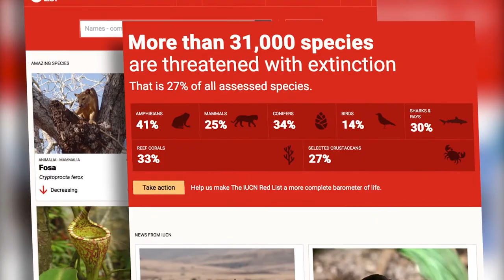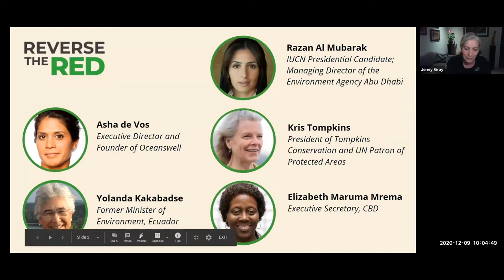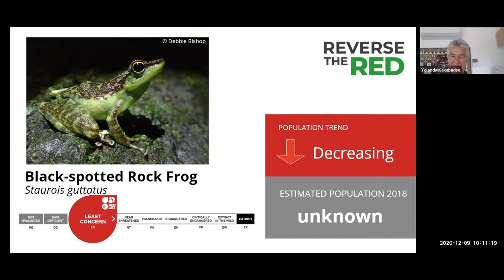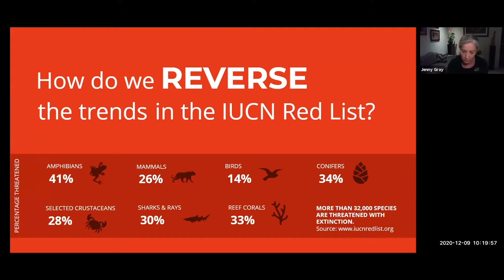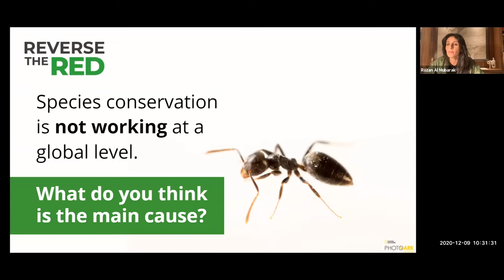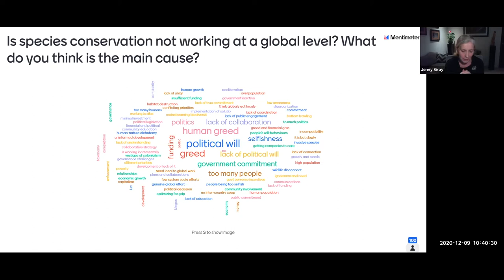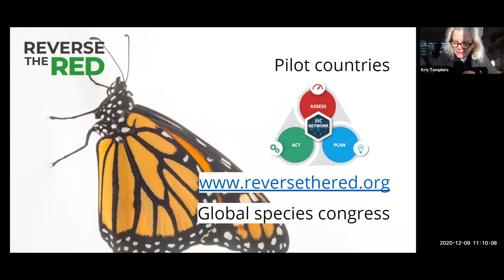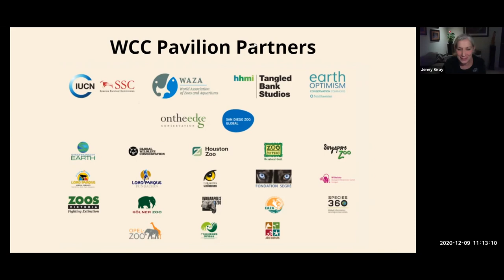December 9th Reverse the Red Live Webinar (12/09/2020)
In this closing segment of our webinar series, we discuss causes and solutions to the biodiversity crisis.

Featured panelists include:
Razan Al Mubarak. IUCN Presidential Candidate and Managing Director of the Environment Agency Abu Dhabi.
Asha de Vos. Executive Director/Founder Oceanswell.
Kris Tompkins. President of Tompkins Conservation and UN Patron of Protected Areas.
Yolanda Kakabadse. Former Minister of Environment, Ecuador.
Elizabeth Maruma Mrema. Executive Secretary, CBD.

This live event was hosted by IUCN Species Survival Commission, World Association of Zoos and Aquariums, Smithsonian Earth Optimism, HHMI Tangled Banks Studios, On the EDGE Conservation, and San Diego Zoo Global.